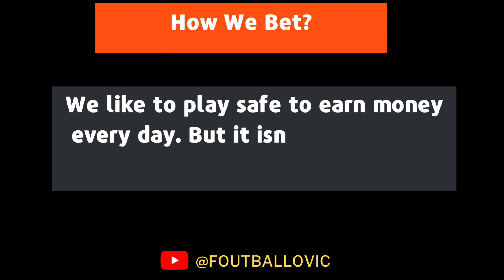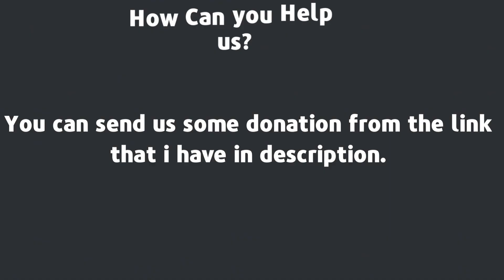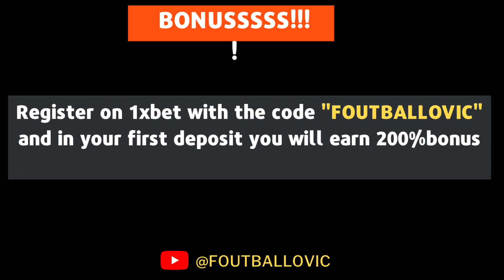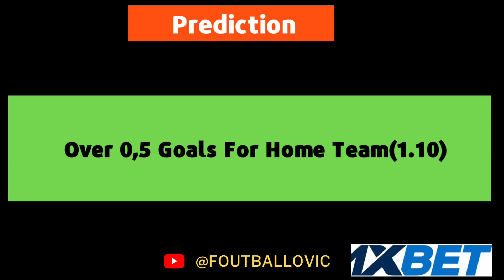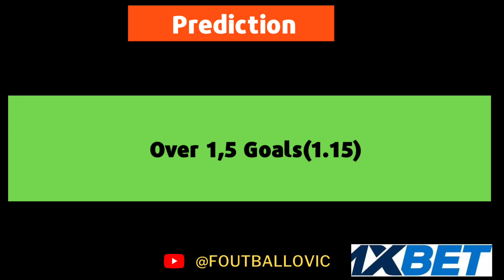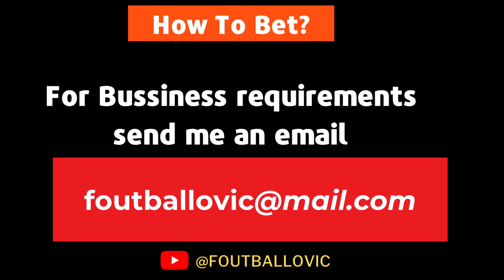FOOTBALL PREDICTIONS TODAY 24/02/2023 | SOCCER PREDICTIONS TODAY | BETTING TIPS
-Don't forget to check my site for more betting tips

PPredictions football today 24/02/2023
prediction match
Today's Football Predictions 24 February 2023 Best Betting Tips For Today Over 90% wining Rate, FOOTBALL PREDICTIONS TODAY|BETTING TIPS|HOW TO WIN BET|BETTING STRATEGY|SOCCER PREDICTIONS|BETTING.How to win bet everyday|Betting Strategy .
Sports Betting
2days sure wins
5 sure odds today
betika prediction
betika tips
betting companies